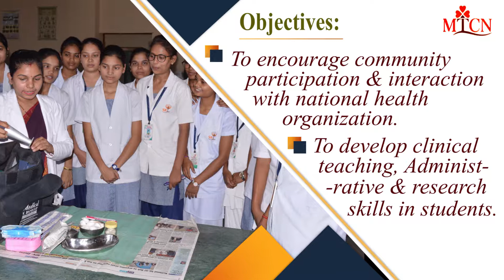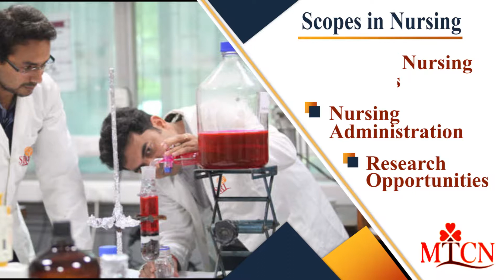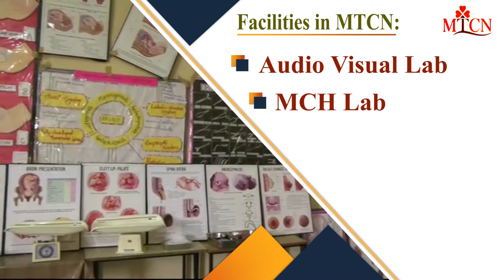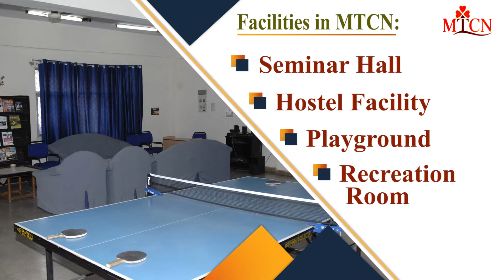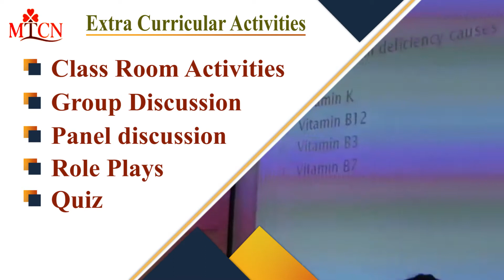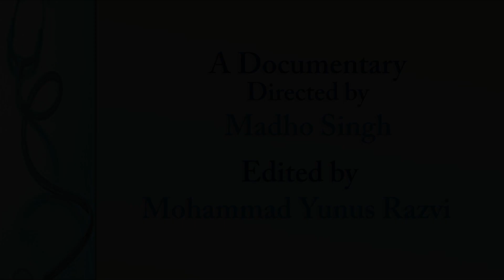Mother Teresa College of Nursing, Kumhari (Durg).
MTCN offer professional training, learning environment and opportunity for personal and professional development. To encourage community participation and interaction with national health organisation.